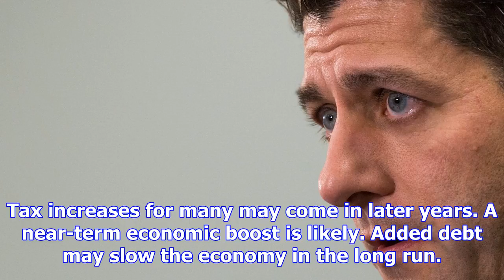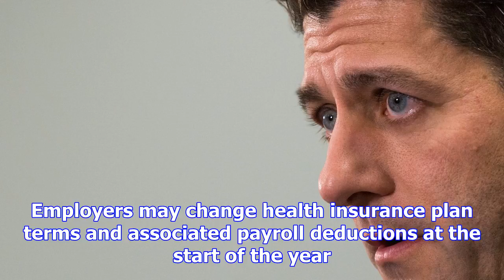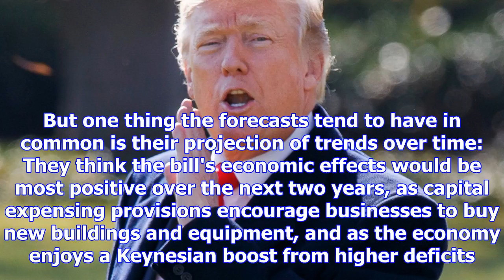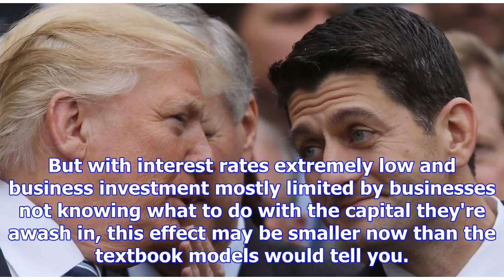Here's how the republican tax cuts would actually be felt by regular americans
President Donald Trump AP Rhetoric about the tax bill has gotten disconnected from the way Americans...